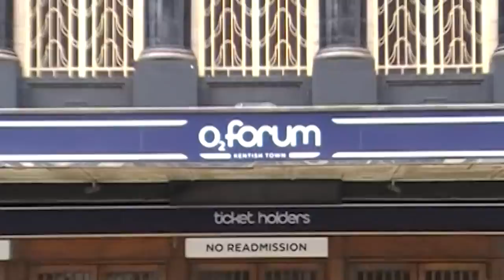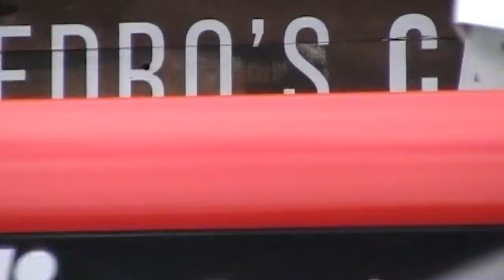Mae Muller - Muller's Corner (Kentish Town)